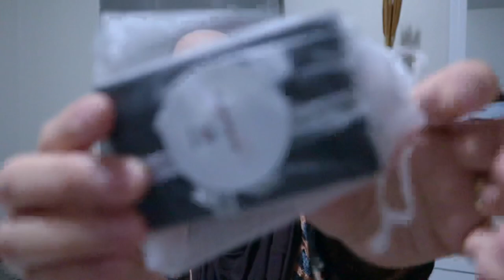Baliq ichidan tilla topdim 🤩ASMR SABIMUSLIMKA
Amerikadagila tilla sotuvchisi kerak bo’lsa sizga o’zim tavsiya qilaman Shu kanallarni 🥰

Bu telegram silkasi